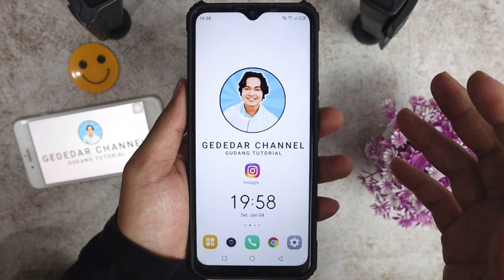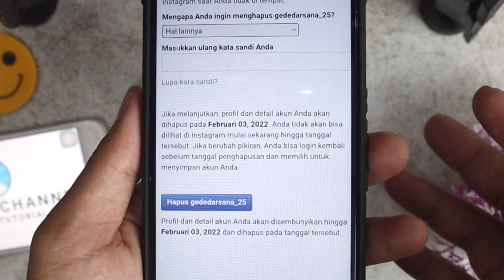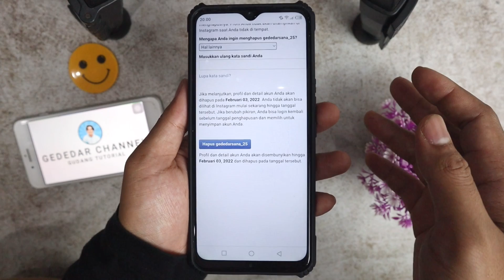Cara Menghapus Akun Instagram Secara Permanen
Cara Menghapus Akun IG selamanya

Hello sahabat GEDEDAR channel, pada video kali ini saya akan memberikan tutorial. Bagaimana caranya menghapus akun Instagram secara permanen.